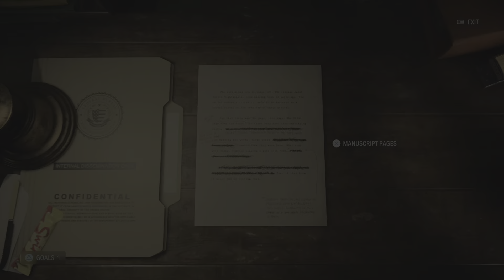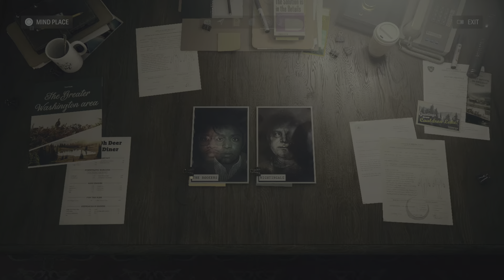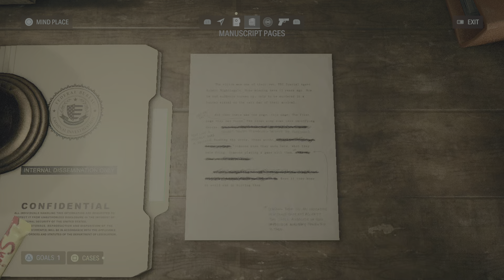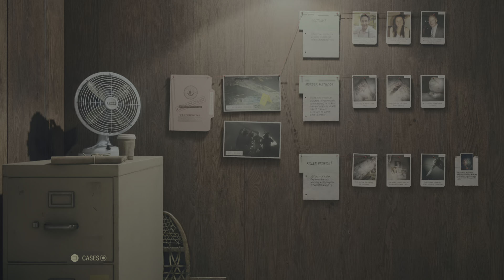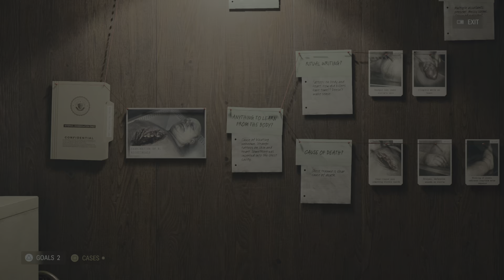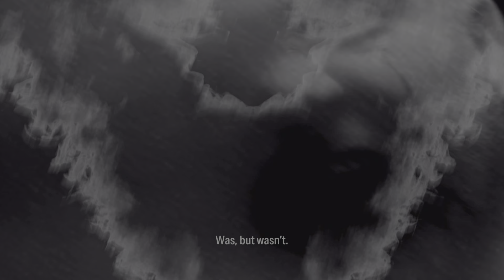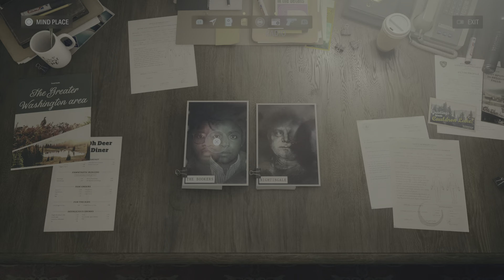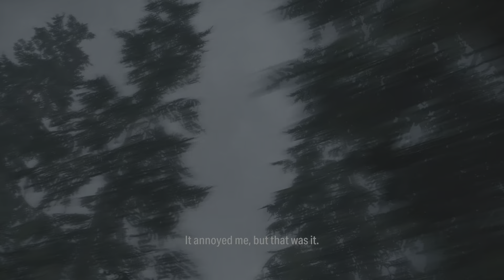Alan Wake 2- Part 2- Return To Bright Falls (Playstation 5)